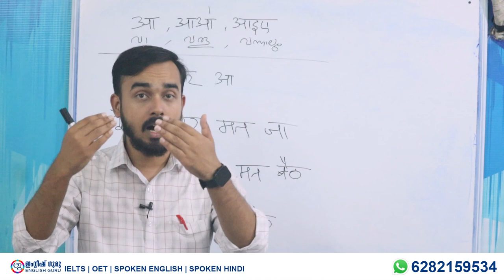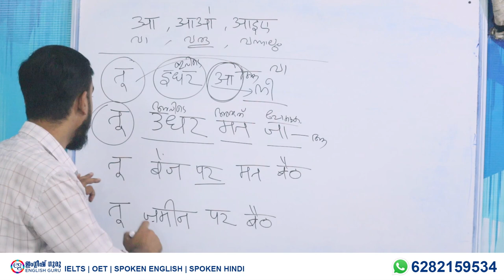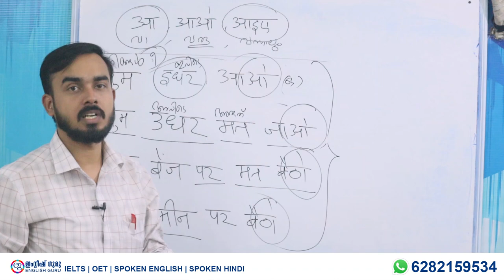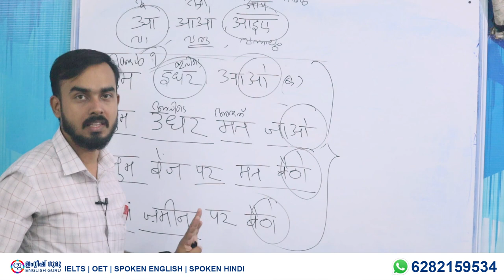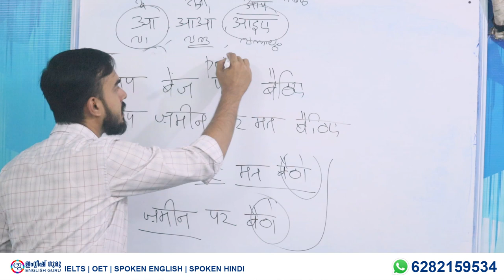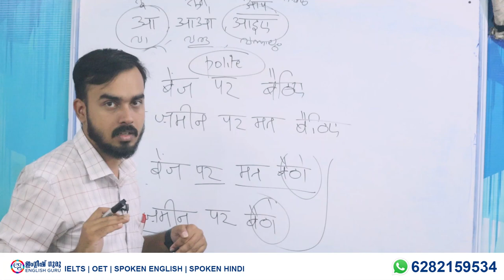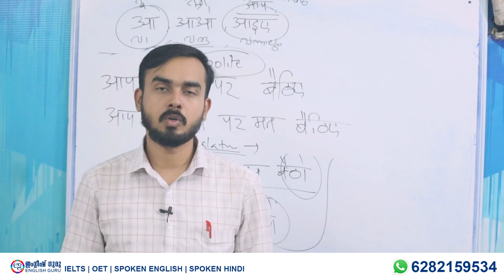11 | Spoken Hindi through Malayalam | ഹിന്ദിയിൽ ബഹുമാനിക്കാൻ പഠിക്കണം | Lesson 11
Hi friends, today we share a critical lesson in Hindi
WhatsApp ലൂടെ ഇംഗ്ലീഷും ഹിന്ദിയും പഠിക്കാം!
Join ചെയ്യാനും കൂടുതൽ വിവരങ്ങൾക്കും വേണ്ടി നിങ്ങളുടെ പേര് WhatsApp ലേക്ക് message ചെയ്യുക.